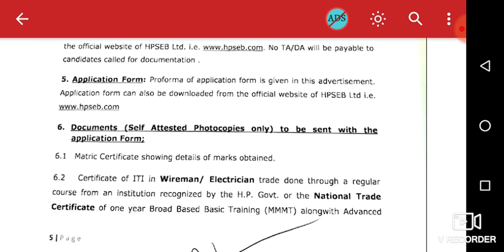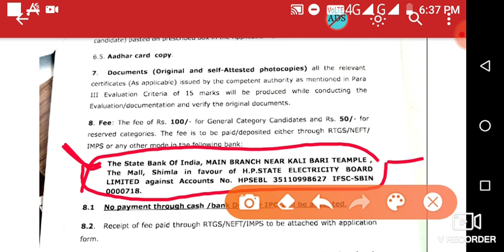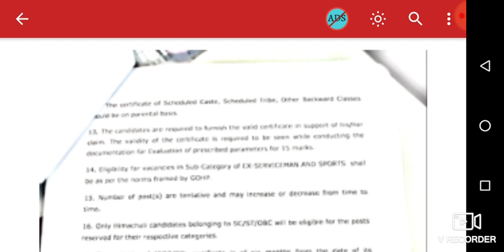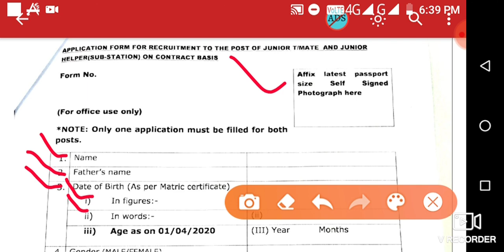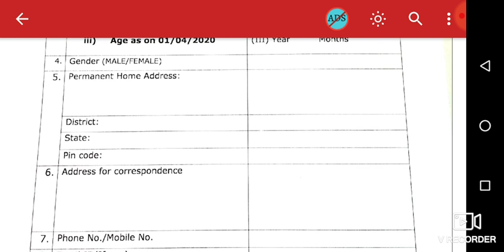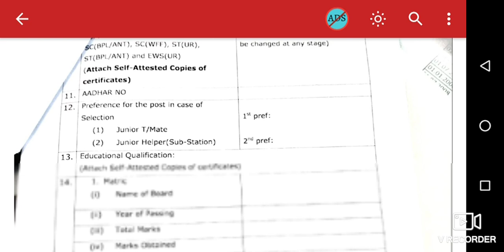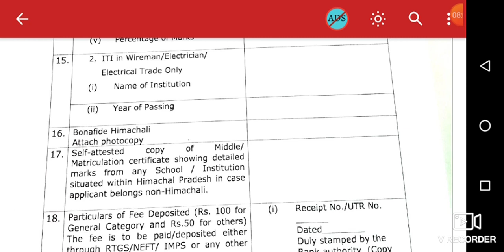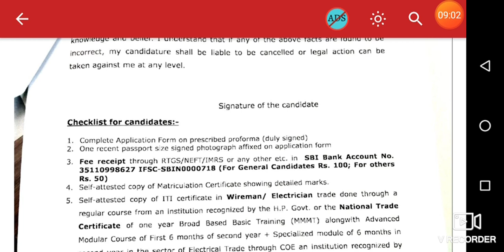How to fill HP T mate form||ऐसे भरें HP T mate और Junior helper का फॉर्म नहीं तो रद्द हो जाएगा फॉर्म